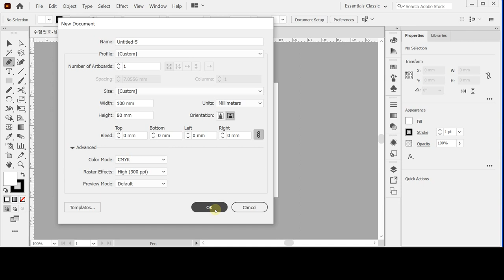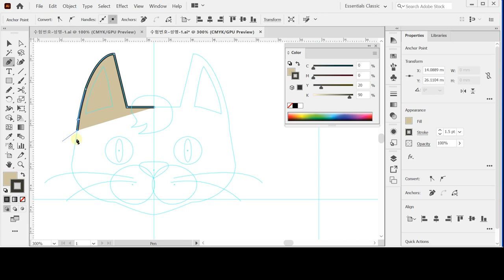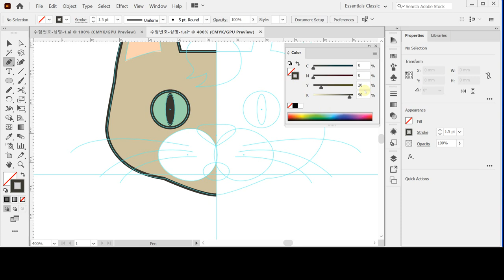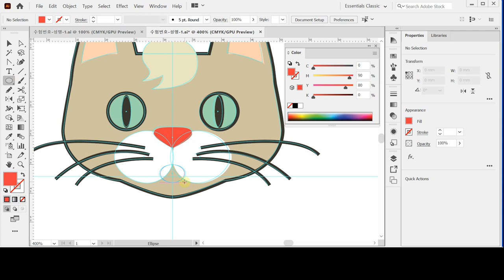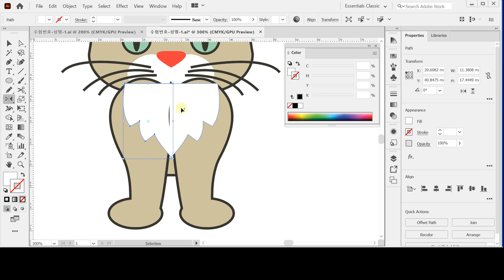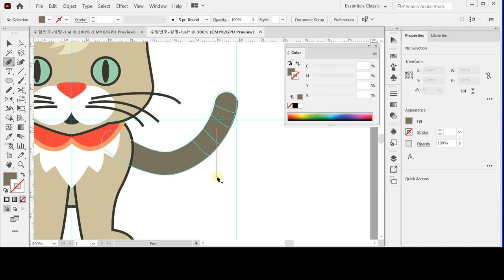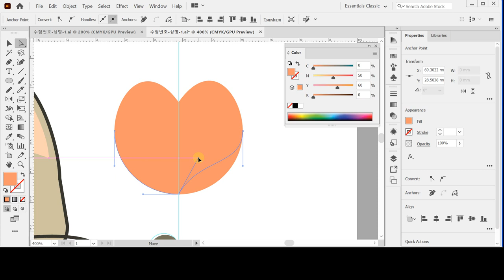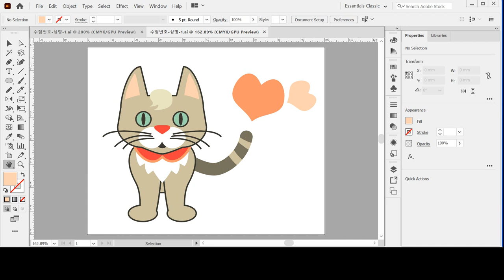[GTQ일러스트2급 ver.CC] 기출 유형 문제 10회 - 문제1